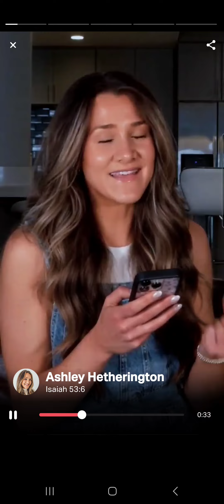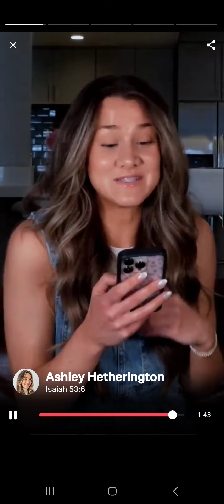We were never expected to... Isaiah 53:6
This video is The Verse of the Day on 6.25.24, extracted Isaiah Chapter 53 Verse 6, English Standard Version (ESV).

[6]  All we like sheep have gone astray; we have turned—every one—to his own way; and the Lord has laid on him the iniquity of us all.